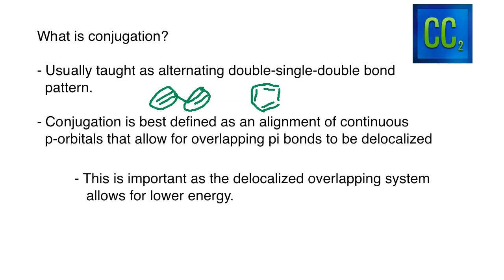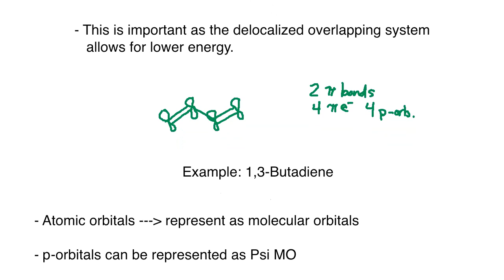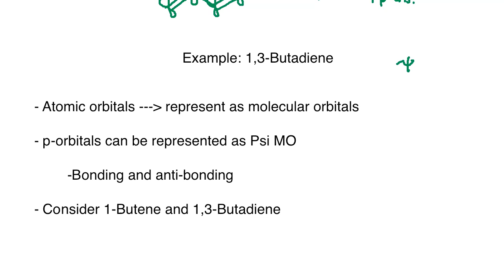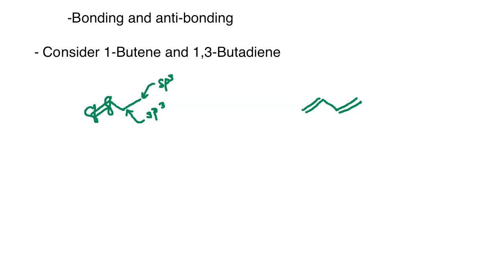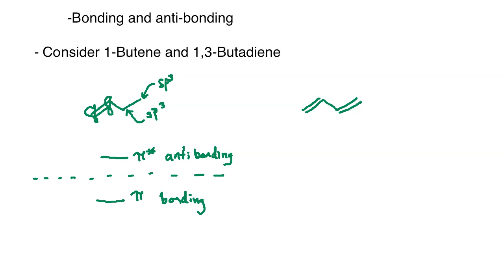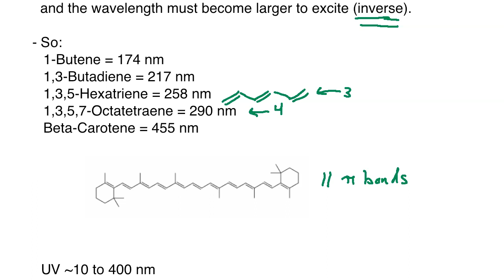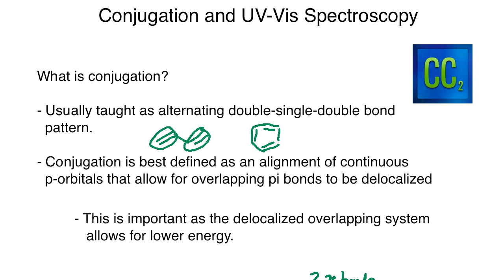UV-Vis Spectroscopy and Conjugated Systems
A lesson that examines the effects of conjugation in relation to UV-Vis spectroscopy. We examine conjugation and p-orbital overlap and how this leads to lower HOMO to LUMO energy jumps, making wavelength increase.